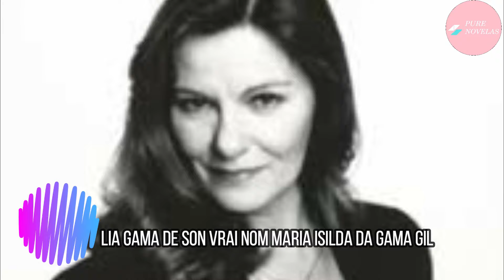BERTA VIEIRA [LIA GAMA MARIA ISILDA] - MARA UNE FEMME UNIQUE